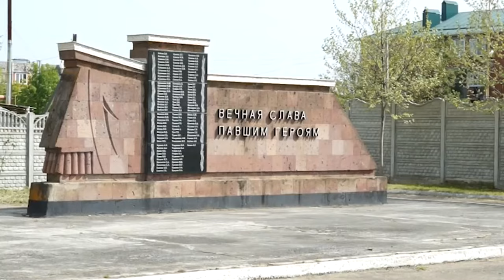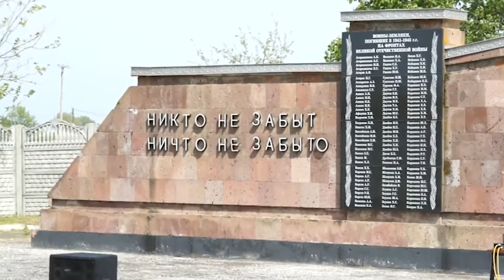НОВОСТИ 23 04 2016г Сирень Победы x264